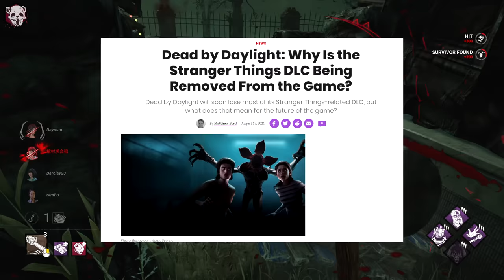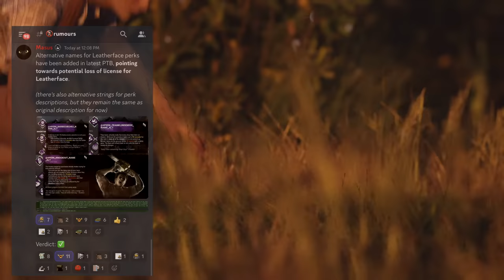Will Leatherface be removed from DBD? TCM Game coming soon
Are we about to lose our second Licenced Chapter from DBD? Makes sense to me. grab Bubba while you can.. maybe!?

US: astro.family/hybridpandaUS
UK: astro.family/hybridpandaUK

HybridPanda
Dimension 278
91 Western Road